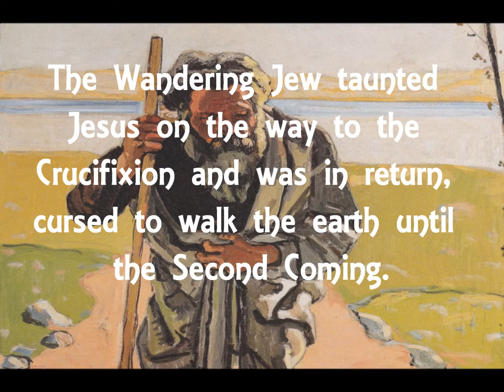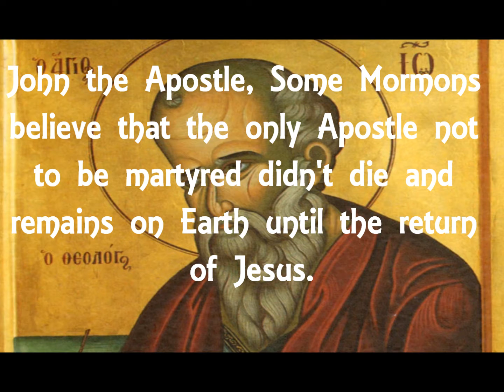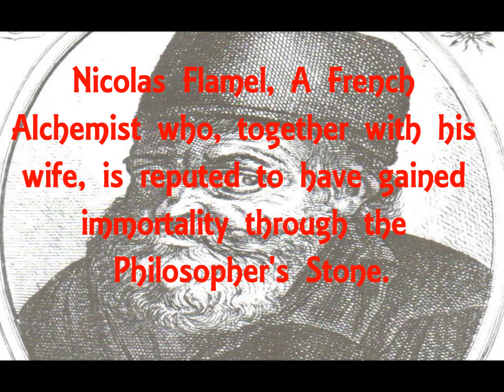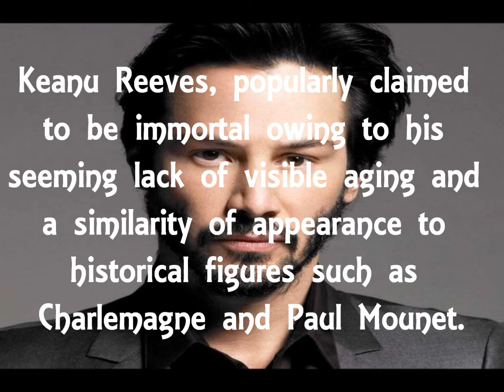The Top 10 Immortal Humans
Ten of the most interesting alleged immortal humans from throughout history and legend.